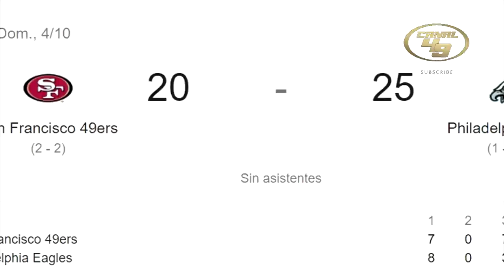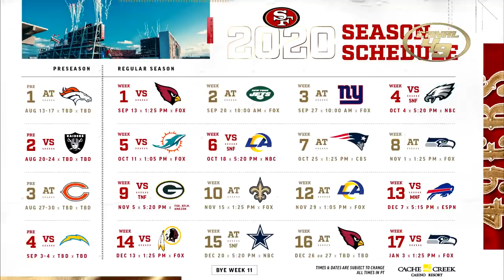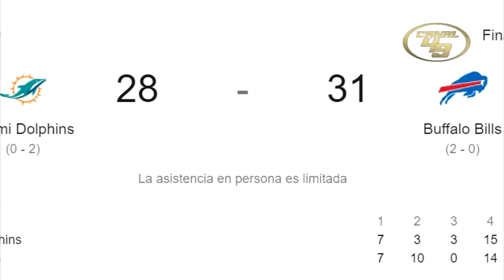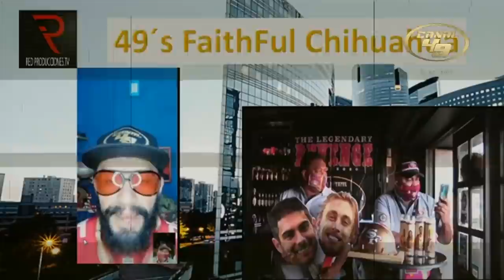SAN FRANCISCO CONTRA CORRIENTE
Después de la derrota contra los Philadelphia Eagles los 49ers empiezan a nadar contra corriente y enfrentarán a unos Delfines muy peligrosos.

GO NINERS!!!